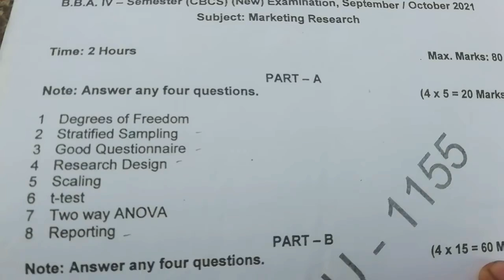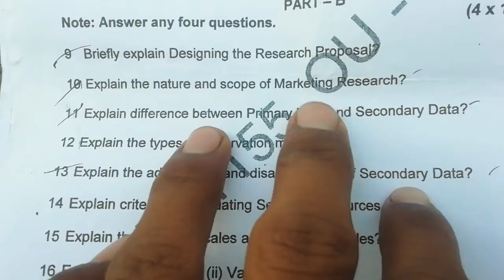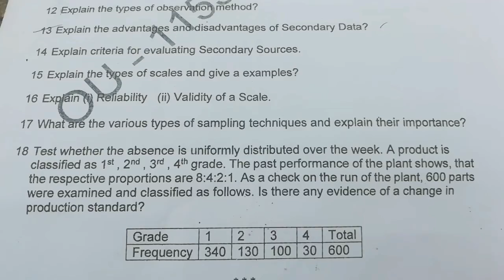marketing resurch question paper 2021|Osmania University 4th semester question paper 2021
Photocopy

1st semester to 6th semester question paper pattern/model syllabus

Photocopy process

Revaluation process